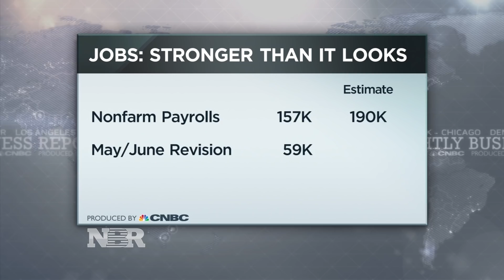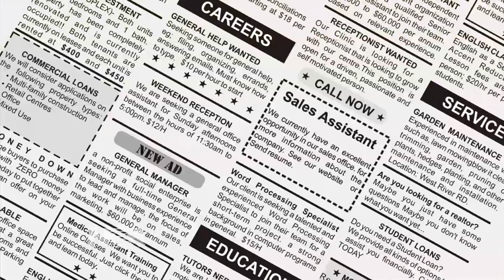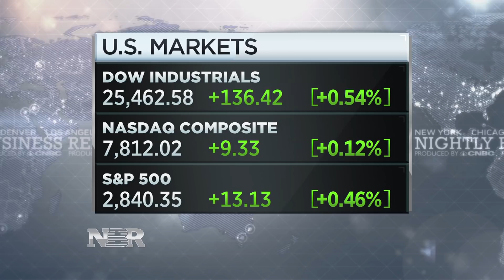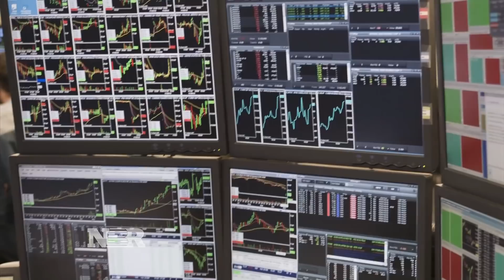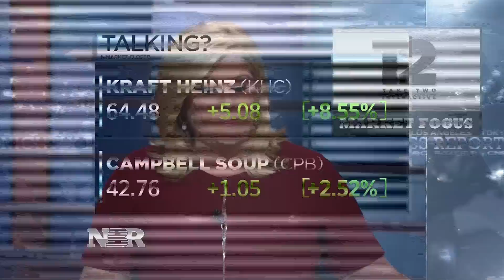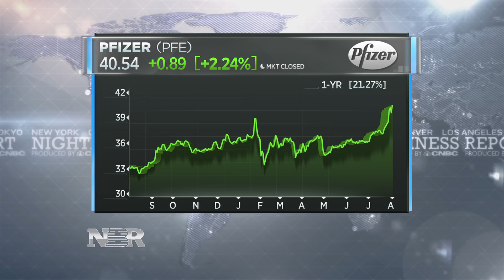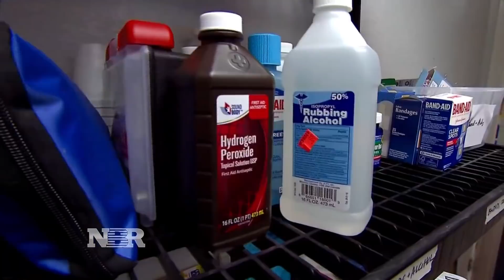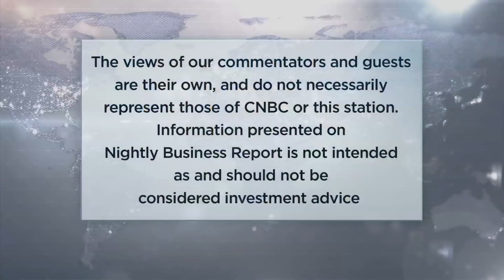Nightly Business Report – August 3, 2018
Tonight on Nightly Business Report, the economy added fewer jobs than expected last month. But is it as bad as it seems?
And what does the number mean for the Federal Reserve and investors?